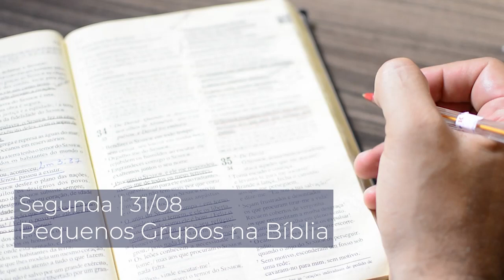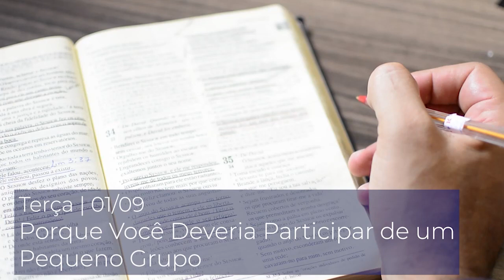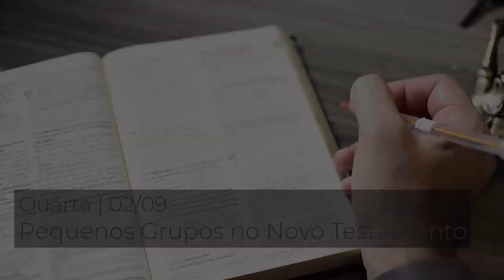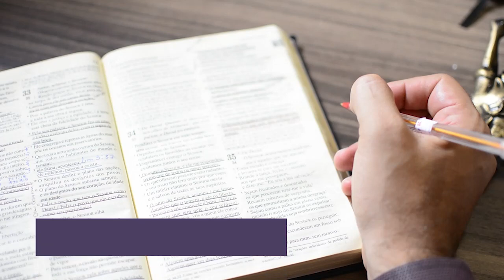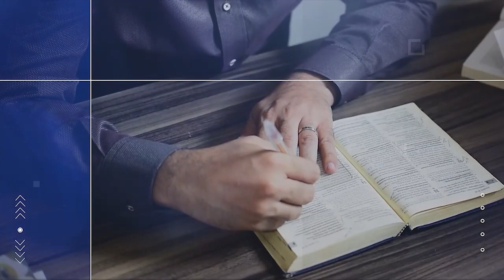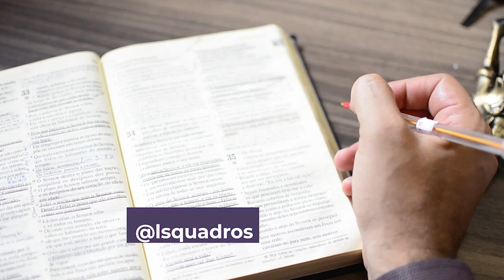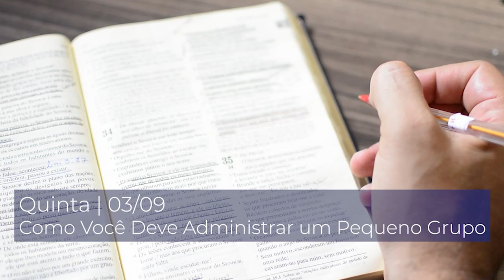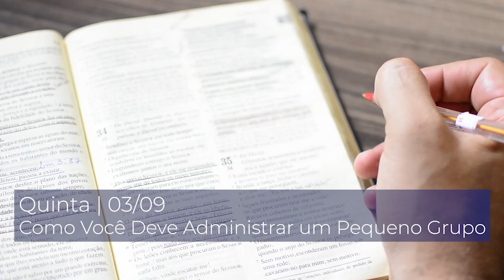Um modo emocionante de se envolver - Lição 10 COMPLETA - Leandro Quadros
😀😀😉 ⚠️ ATENÇÃO AS INSCRIÇÕES FORAM ENCERRADAS

Forte abraço!

Aulão com o Prof. Leandro Quadros sobre “Interpretação Bíblica”.
👉 1h de conteúdo.
👉 30 min de perguntas e respostas.
Evento on-line AO VIVO - VAGAS LIMITADAS

Leandro Quadros
apologética
Bíblia
Adventista